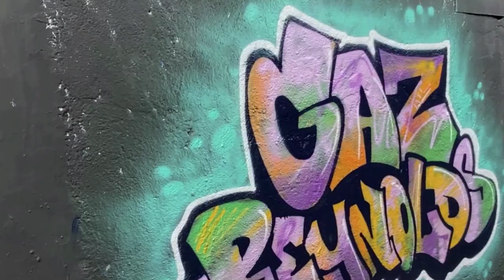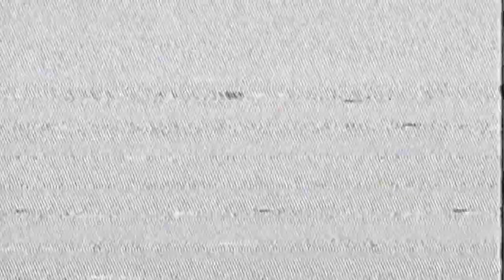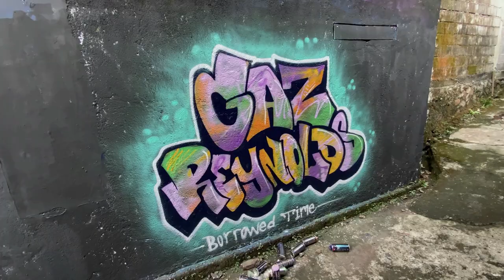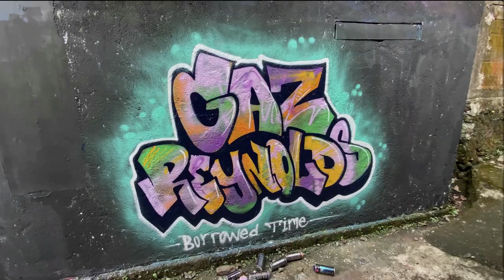GAZ REYNOLDS - BORROWED TIME (OFFICIAL MUSIC VIDEO)